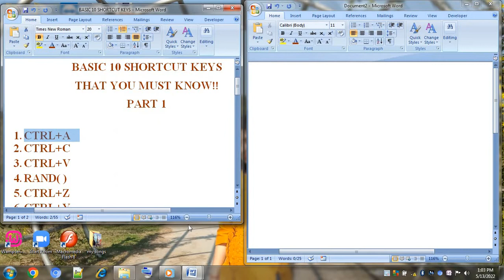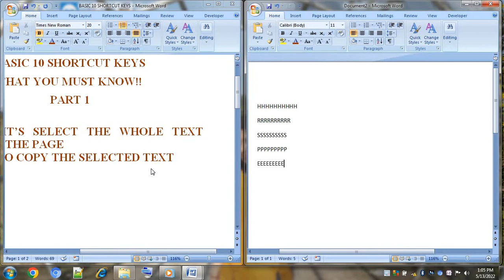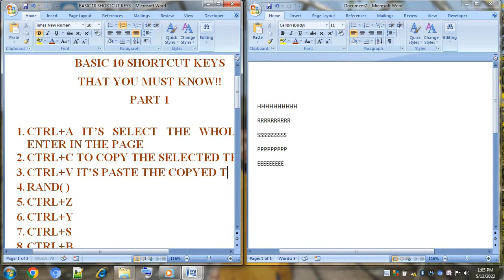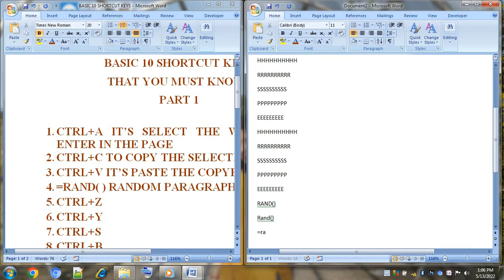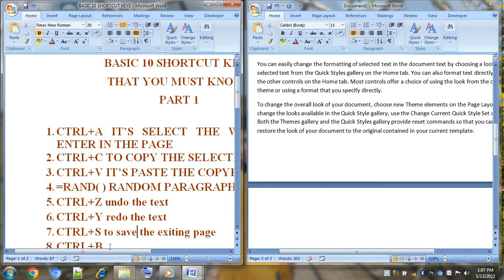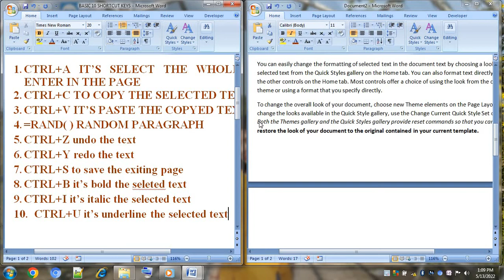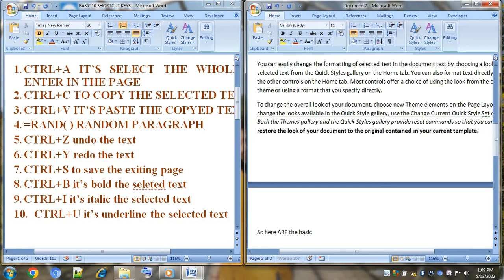Basic 10 Shortcut Keys Part 1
Basic shortcut keys that you mush know!